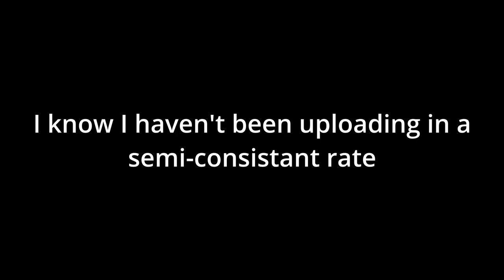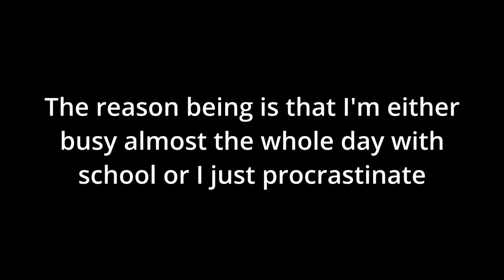Work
Watch till the end for a mini announcement